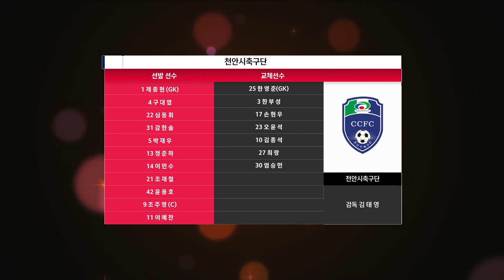H/L ㅣ K3 24R ㅣ 파주시민축구단 vs 천안시축구단 - 2021.09.15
H/L ㅣ K3 14R ㅣ 파주시민축구단 vs 천안시축구단 -  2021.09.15